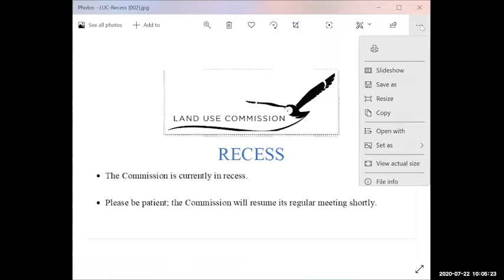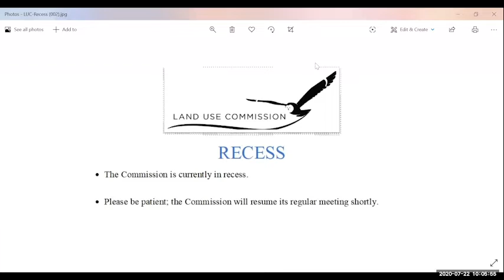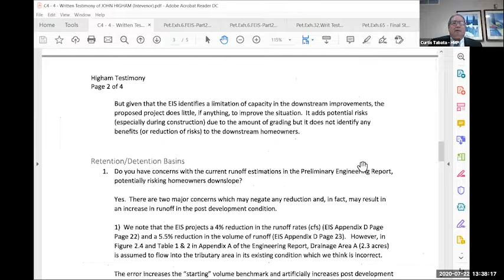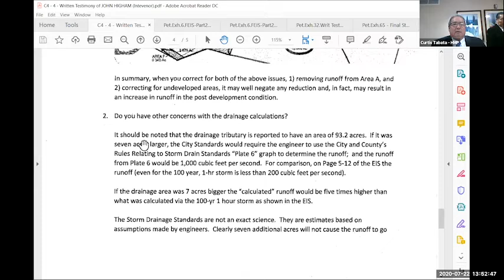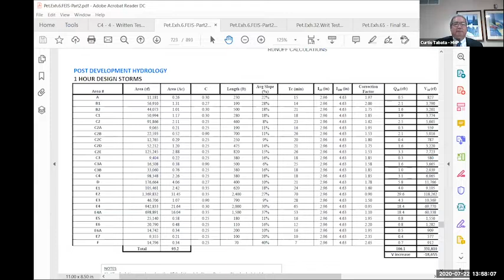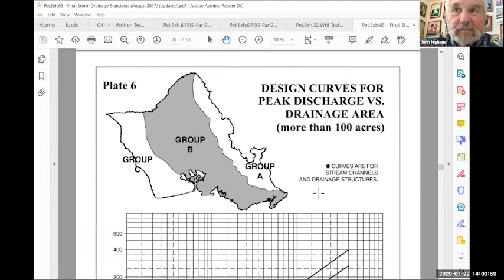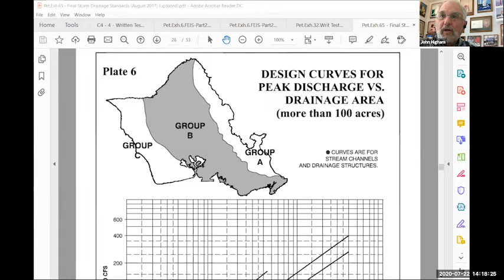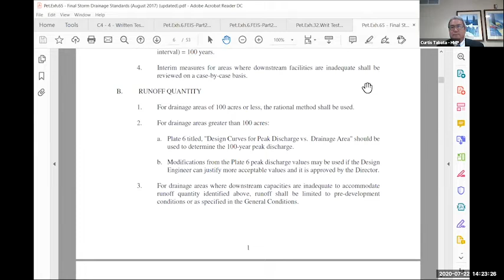State of Hawaii: Land Use Commission - 07/22/2020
AGENDA
I. CALL TO ORDER
II. ADOPTION OF MINUTES
III. TENTATIVE MEETING SCHEDULE
IV. CONTINUED HEARING AND ACTION - A17-804 HAWAII MEMORIAL LIFE PLAN, LTD (O`AHU)
V. DISCUSSION AND ACTION (IF NECESSARY) - LUC continued operations during the COVID-19 Health Crisis
VI. RECESS/ADJOURNMENT